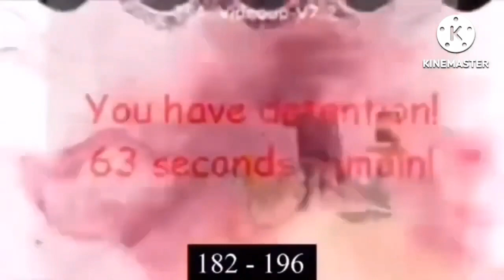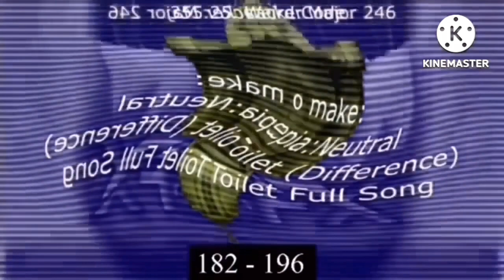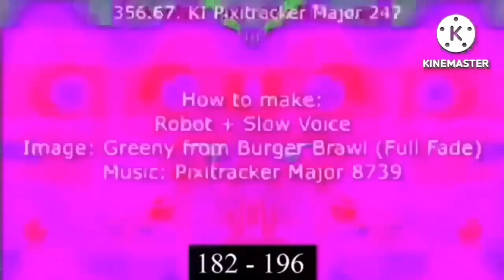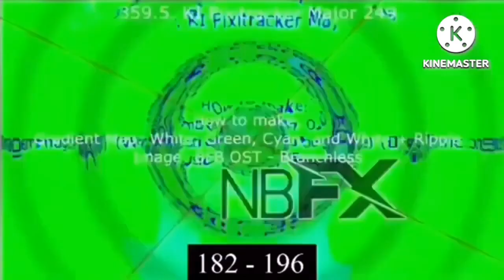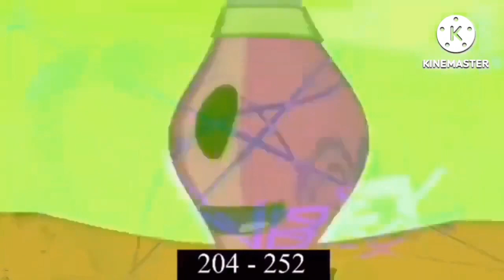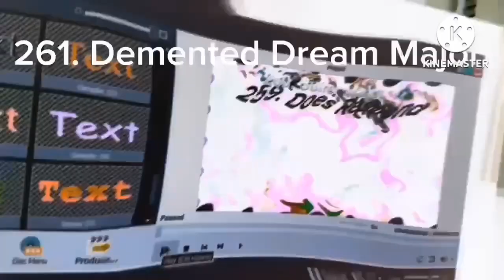Preview 1982 My Hiatus Anoucement Render Pack Collection Extended^24 Part 2 (FINAL PART)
@MFAAED73 is Next